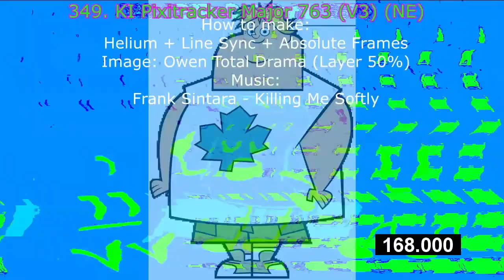Baldi Says Equals Render Pack Collection Extended^24